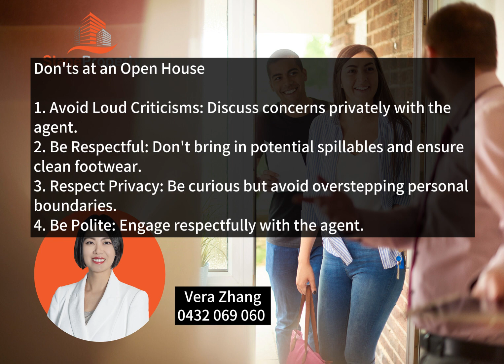Mastering Open House Etiquette: A Detailed Guide for Potential Buyers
In the intricate dance of property buying, open houses play a pivotal role. They offer potential buyers a chance to experience a property firsthand, envisioning their life within its walls. However, as with any social interaction, there's a set of unspoken rules and etiquette that attendees should be aware of. Let's delve deeper into the nuances of open house etiquette, ensuring you leave a positive impression while gathering all the information you need.

The Importance of Open House Etiquette

Open houses aren't just about viewing a property; they're about respecting the space of current homeowners and building a rapport with the selling agent. A positive interaction can pave the way for smoother negotiations and a better buying experience.

What's Encouraged at an Open House

1. Engage and Inquire: The agent is your primary source of information. Engage them with questions about the property's history, reasons for selling, or any upcoming developments in the area. Their insights can offer a deeper understanding of the property's value and potential.

2. Detailed Inspection: Remember, you're considering making this place your home. Feel free to inspect elements like kitchen cupboards, tap pressure, or door hinges. Such details can give you a sense of the property's maintenance and quality.

 3. Capture Memories: Sometimes, a second look at photos or videos can offer new perspectives. While online listings are comprehensive, capturing your own visuals can be beneficial. Always seek the agent's permission first.

4. Experience the Space: Spend time in different parts of the house. Sit in the living room, stand on the balcony, or walk around the garden. This helps in understanding the vibe and comfort of the property.

5. Dress for Comfort: While there's no strict dress code, it's essential to be presentable. Remember, first impressions matter, both ways.

Avoiding Common Open House Faux Pas

1. Mind Your Volume: It's natural to have opinions, both positive and negative. However, voicing criticisms loudly can come off as rude. Any concerns should be discussed privately with the agent.

 2. Respect the Property: Avoid bringing in food or drinks that could spill. Ensure your footwear is clean, especially if you're coming from outdoors or a potentially muddy area.

3. Maintain Boundaries: Curiosity is natural, but there's a fine line between inspecting a property and invading someone's privacy. Always be mindful of personal boundaries.

4. Cordial Interactions: A little politeness goes a long way. Engage with the agent respectfully, even if you have critiques or concerns.

Identification Protocols

While not legally required, many agents prefer attendees to sign a log for security reasons. This practice ensures the safety of the property and its belongings. If you're not keen on follow-up interactions, communicate that politely to the agent.

Deep Dive into Open House Dynamics

Understanding the dynamics of an open house can give you an edge. For instance, gauging the interest level based on the number of attendees can offer insights into the property's demand. Engaging with other potential buyers, subtly, can also provide perspectives you might not have considered.

In Conclusion

Open houses are more than just property viewings; they're a blend of social interaction, research, and envisioning one's future. By mastering the etiquette, you not only ensure a pleasant experience for all involved but also position yourself as a serious and respectful buyer in the eyes of the agent and seller.

*Note: This article, originally published on 13 Sep 2019, has been updated to reflect the latest trends and practices in open house etiquette.*